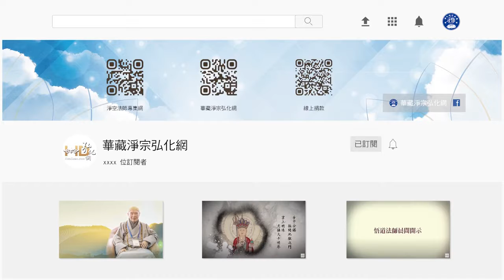法音普薰集（閩南語配音）249 如何保護正法？